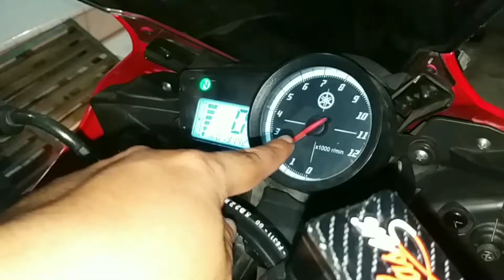BRISK & ACCENTWIRE YAMAHA R15 V1 By: @Kahaza MotoShop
YAMAHA R15